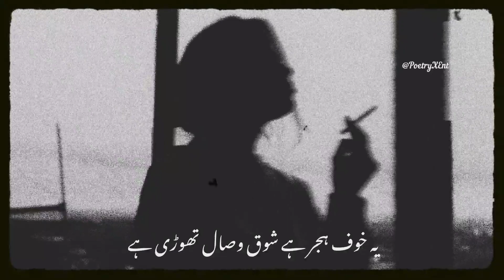Ye Ankh Ronay 😥 Ki Shidat Se Laal Thori Hai | Sad Urdu Poetry 🥀 Deep Lines 💔 Shayri | Painful Lines